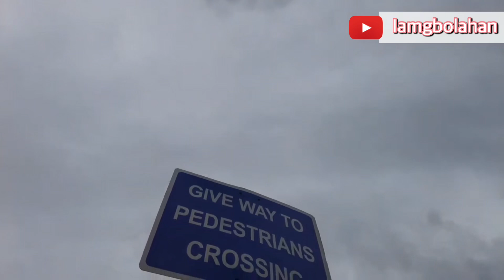The Newly Commissioned Yaba & Oyingbo Overpass Bridge Of The Lagos Redline Rail Project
Lagos, the vibrant economic hub of Nigeria, has long grappled with severe traffic congestion, making commuting a challenging daily endeavor. The Lagos Red Line Project, an ambitious and transformative urban transportation initiative, aims to revolutionize the city's public transportation system. At the heart of this project lies the construction of different bridges to help separate both pedestrian and vehicular traffic from rail traffic .
Three of the bridges are already completed and commissioned, Pen cinema bridge in Agege, Yaba Overpass, Yaba and The Oyingbo overpass in Oyingbo have been commissioned while Ikeja Overpass is also completed and will be commission soon. Construction is still ongoing on the Mushin overpass.
In this video we will be looking at the newly constructed and commissioned Yaba & Oyingbo Overpass Bridge which are critical piece of infrastructure that promises to bring relief and connectivity to Lagosians.

These overpasses will not only offer a smoother flow of traffic but also represent the city's commitment to modernization and progress.

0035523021 Naira Account Guaranty Tust Bank (GTB)
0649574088 Dollar Account Guaranty Trust Bank (GTB)